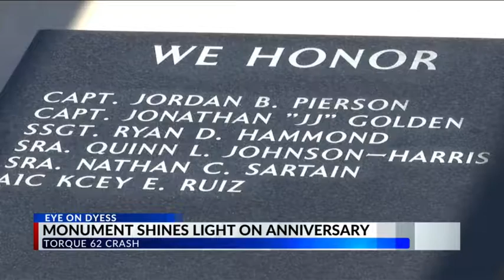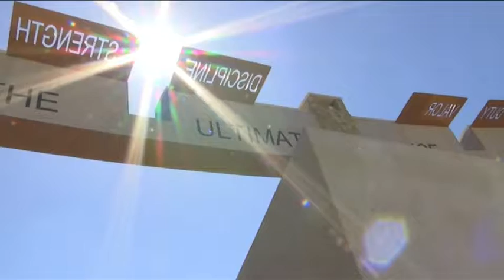Dyess monument shines light on anniversary